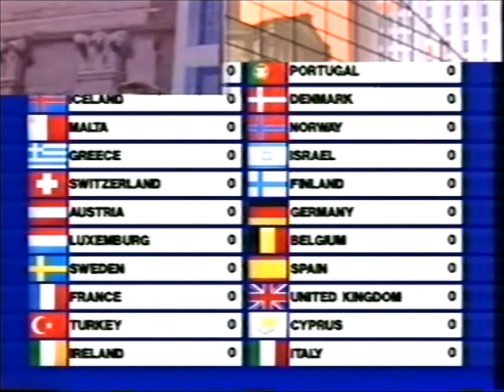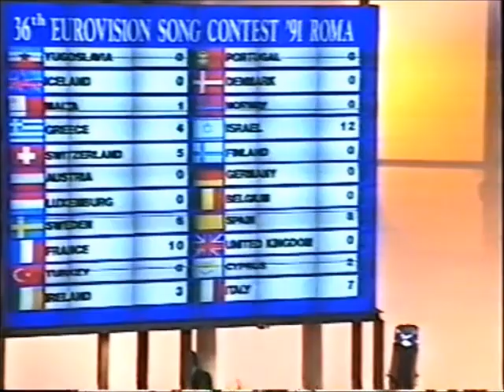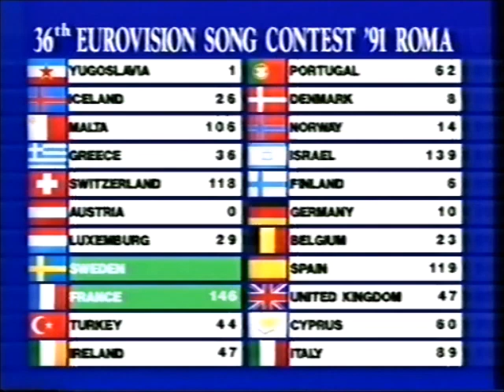Eurovision Song Contest 1991 full (ERT) Greek commentary